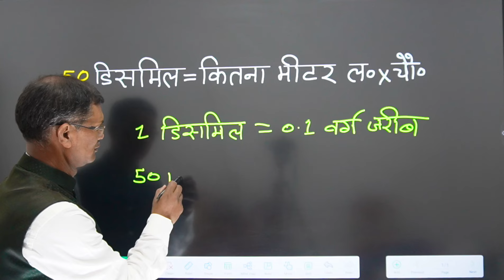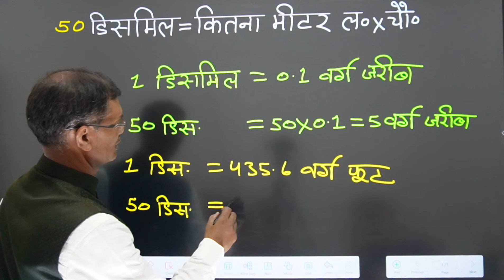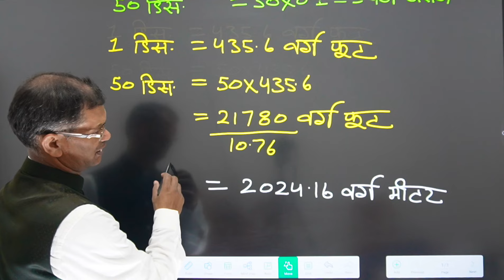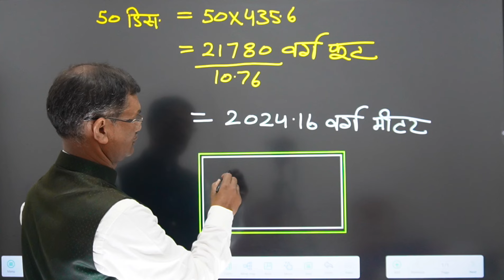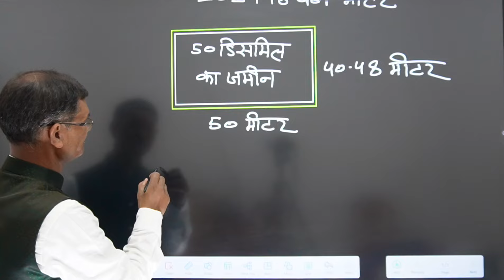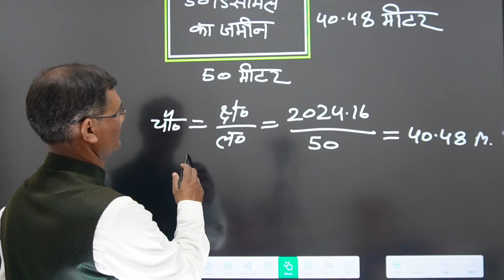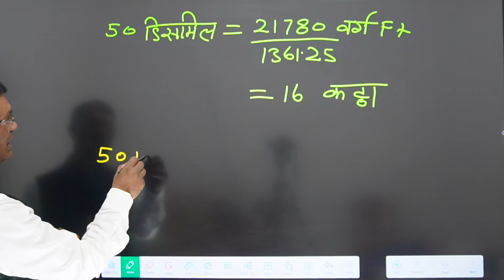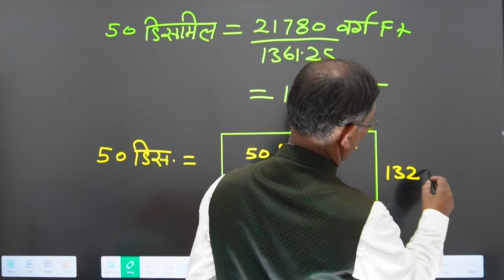50 डिसमिल जमीन में कितना मीटर लम्बाई और चौड़ाई होता है